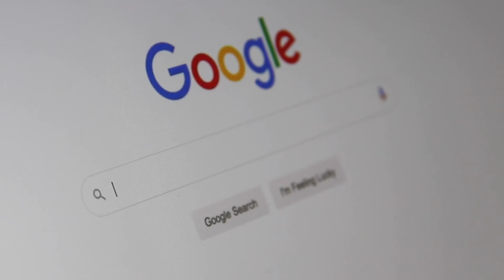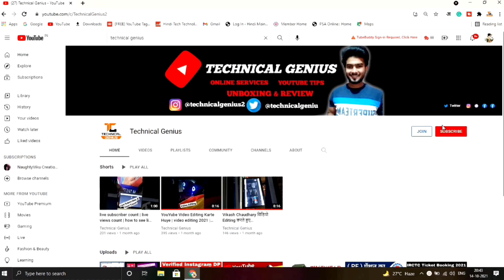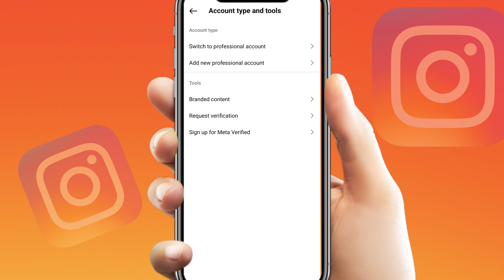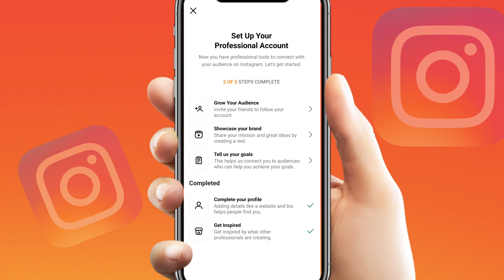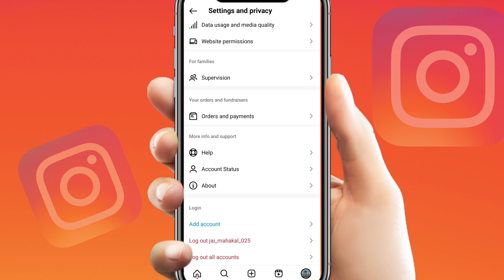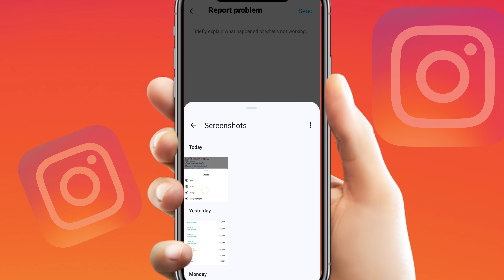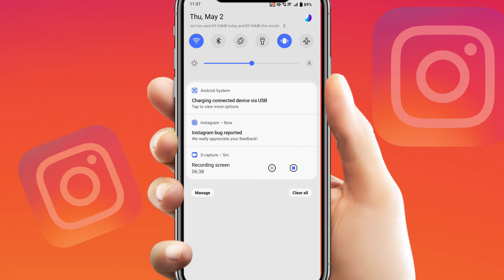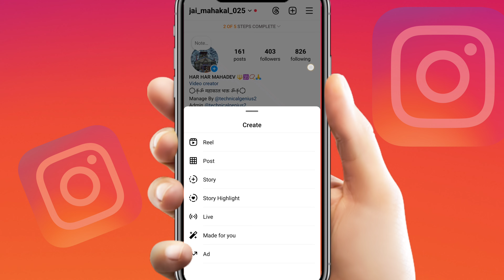Instagram Broadcast Channel Not Showing Problem | Instagram Broadcast Option Enable Kaise Kare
About This Video:- 👇
Namaskar dosto aaj ki is video me main aapko bataunga instagram broadcast channel option kaise enable kare, to is video ko aap pura dekhna or agar video pasand aaye to like share or channel ko subscribe kar dena thank you.

how to get broadcast chats on instagram
instagram channel show nahi ho raha hai
instagram broadcast channel option enable kaise kare
instagram broadcast channel not showing problem
instagram broadcast channel option not showing problem
instagram broadcast channel not available problem
instagram channel problem
technical genius